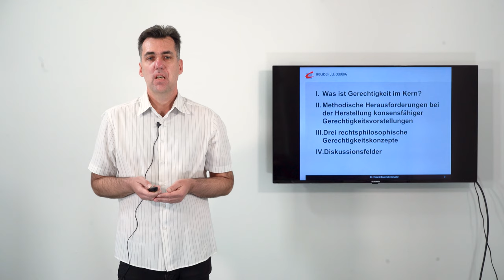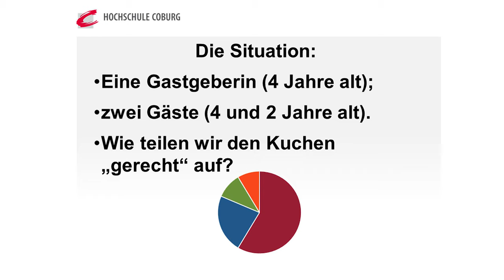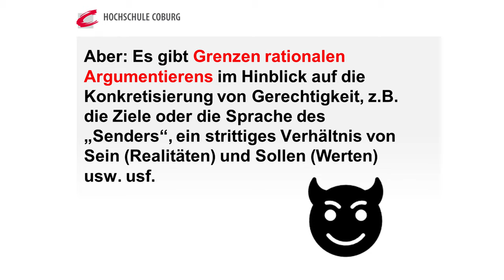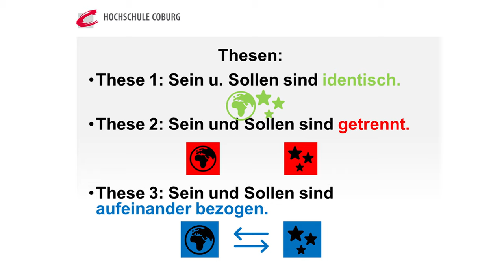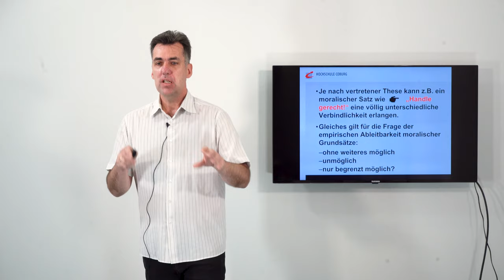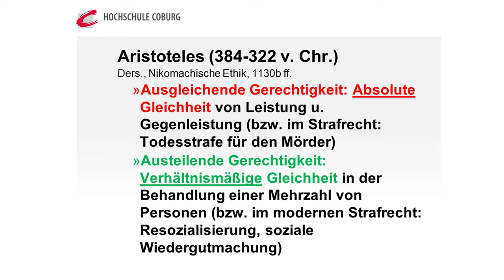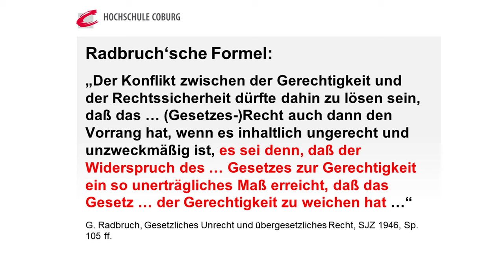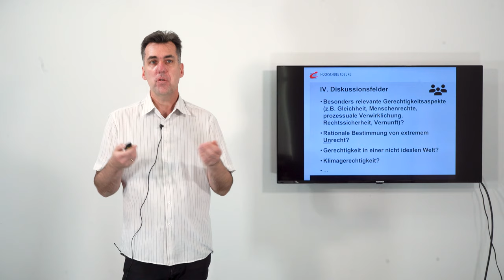Was ist Gerechtigkeit?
Wann ist etwas gerecht? Gibt es überhaupt absolute Gerechtigkeit? Warum kann es so schwierig sein, einen Konsens zu erzielen?

In diesem Vortrag erfahren Sie mehr über zentrale Gerechtigkeitsmerkmale und rechtsphilosophische Konzepte. Bei der Herstellung konsensfähiger Gerechtigkeitsvorstellungen, z.B. im juristischen oder (rechts-)politischen Raum, stößt man häufig auf methodische Herausforderungen, die es für jeden Einzelfall zu lösen gilt. Referent ist Eckardt Buchholz-Schuster, Jurist mit rechtsphilosophischem Hintergrund.

„Was ist…?“ ist eine Veranstaltungsreihe von CREAPOLIS.